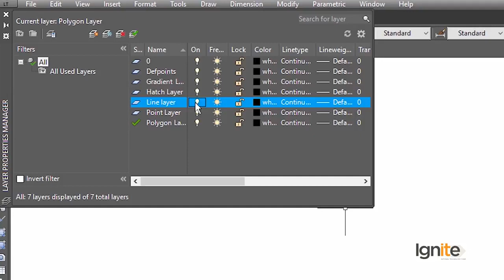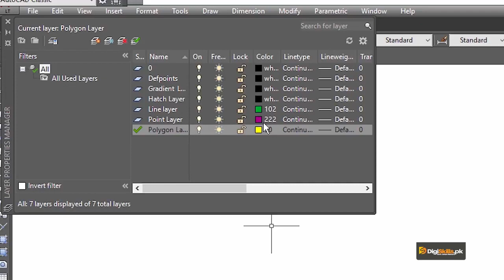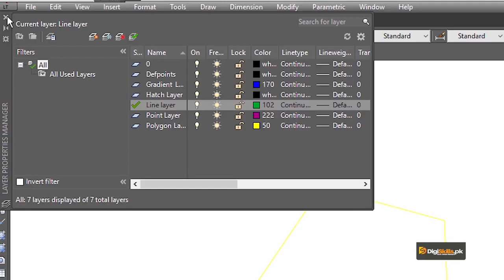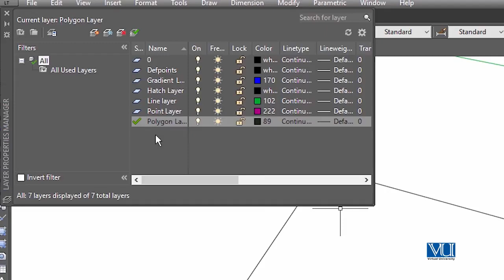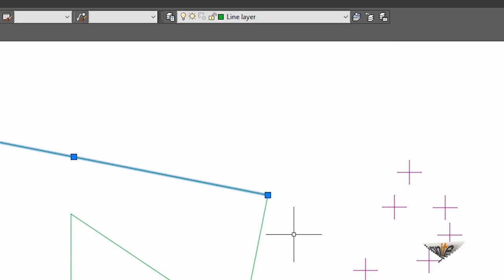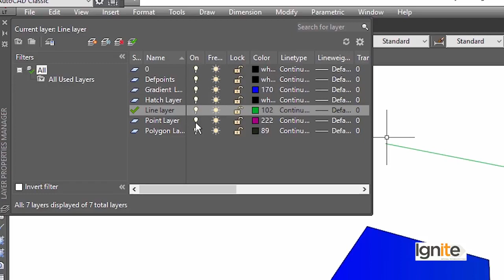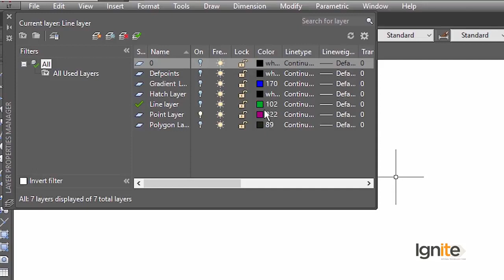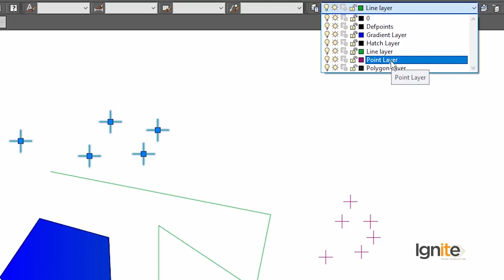AutoCAD in Urdu Hindi by Digi Skills | Editing Layers in AutoCAD Part 01